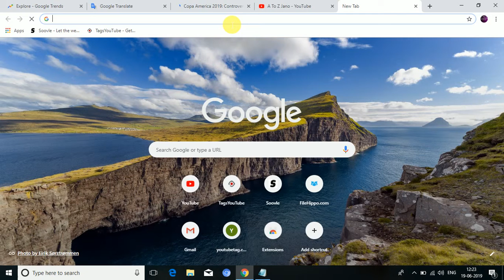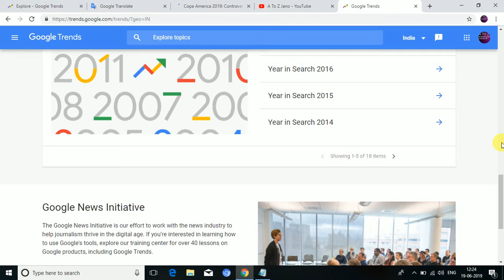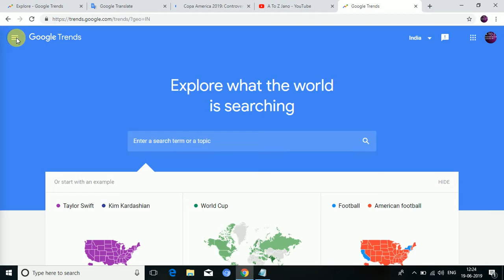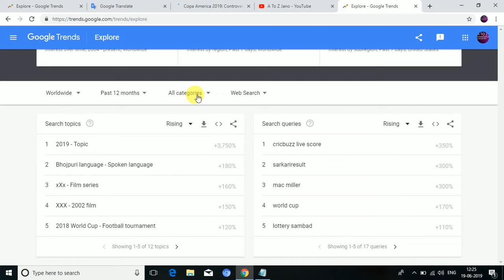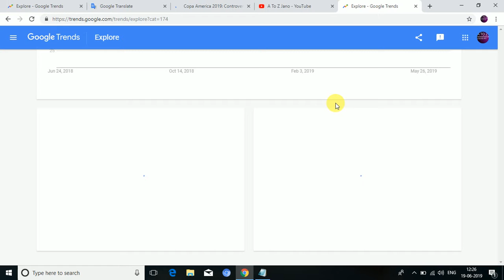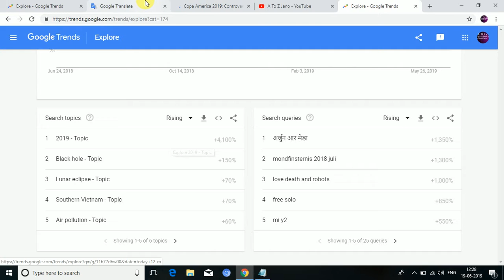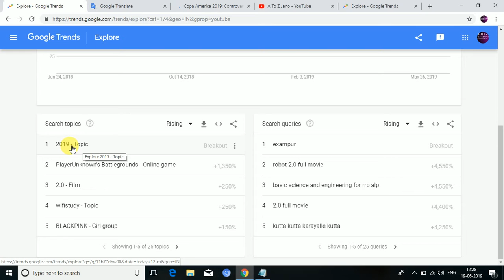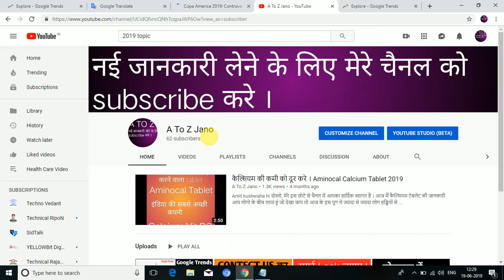19TH JUNE 2019 topic। google trend search। youtube viral video। 2019 topic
नमस्कार दोस्तो " A TO Z JANO में आपका हार्दिक स्वागत है मैं बहुत खुश हूं कि आप मेरा डिस्क्रिप्शन पड़ रहे है । मैं अपने चैंनल के माध्यम से आप लोगो  के तक नई से नई जानकारिया मैं पहुचाने की कोशिश करता रहता हूँ। मैं अपनी वीडियो के जरिये आपकी मदद करना चाहता  हूँ ।
besttopicsearch#topicsearch#2019topic